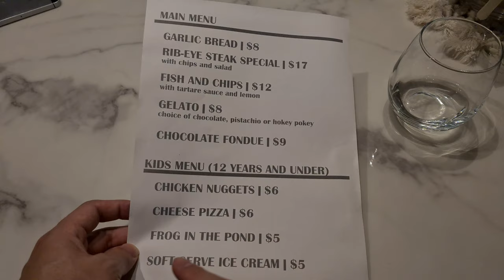Trying to Order off the Kids Menu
Trying to order a 'Frog in the Pond' off the Kid's Menu.

For the uninitiated, a 'Frog in the Pond' is an Australian kid's dessert made of a chocolate Freddo Frog nestled in some jelly, preferably of the 'Aeroplane Jelly' variant.

Kids Menus are a form of age discrimination which restrict those of a certain age from enjoying an alternative meals where, based on all logic and reason, an adult should be able to derive as much, or equal, enjoyment from the consumption of food targeted at children. Research has shown that 99.9% of adults, excluding that Principal from Matilda, have in fact, been children at one point in their lives.